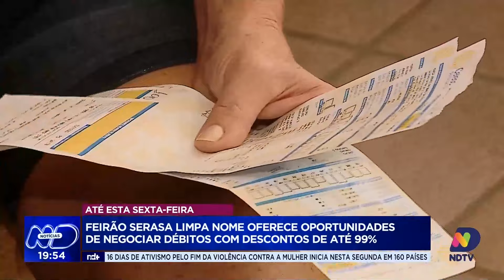13º salário do INSS começa a ser pago; confira as datas de pagamento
Começa na segunda-feira, 25 de novembro, o pagamento do 13º salário para aposentados e pensionistas do INSS, com a previsão de que o benefício seja depositado até o dia 6 de dezembro. Além disso, o Feirão Serasa Limpa Nome também está oferecendo oportunidades para que consumidores regularizem seus débitos, com descontos de até 99%. Esta é uma excelente oportunidade para quem deseja limpar o nome e melhorar sua saúde financeira antes do fim do ano.